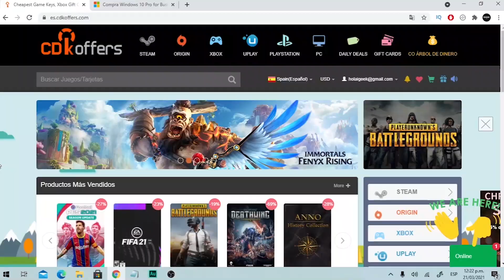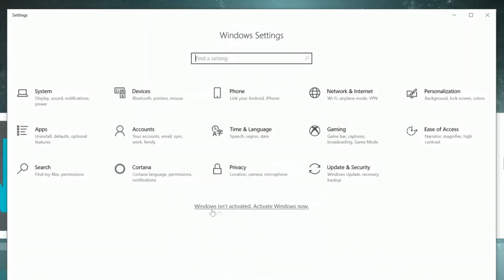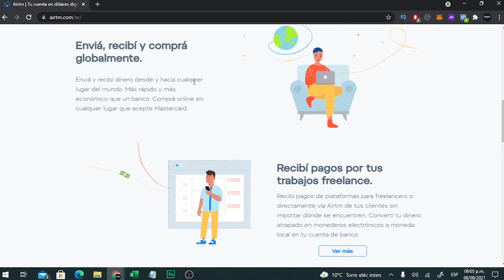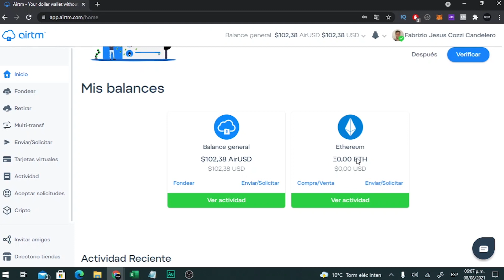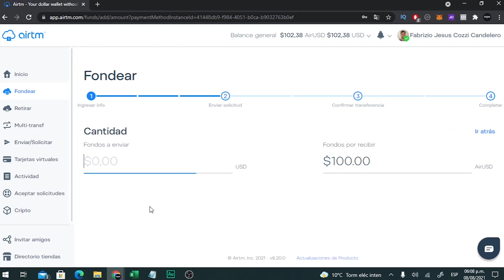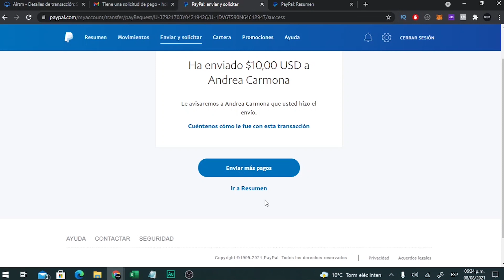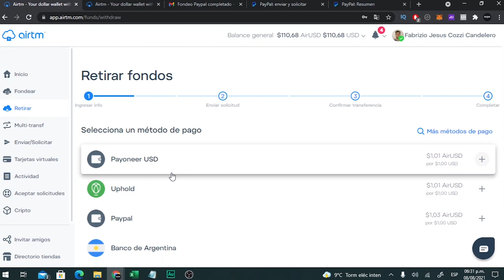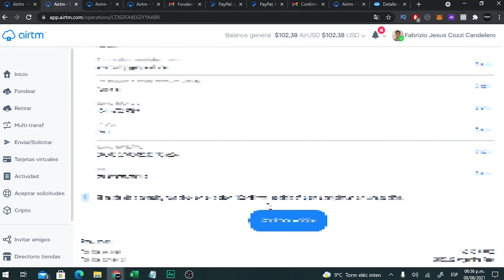Cómo usar Airtm paso a paso: LIBERTAD FINANCIERA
No pierdas dinero y pasalo a tu moneda local a la mejor tasa posible.

00:00 ¿Qué es y para qué sirve Airtm?
04:40 Paso 1: Crearse una cuenta en Airtm
07:30 Paso 2: Fondear la plataforma
12:10 Paso 3: Retirar el dinero a una cuenta propia
14:10 Conclusión y cierre